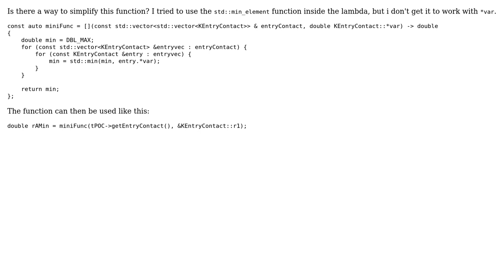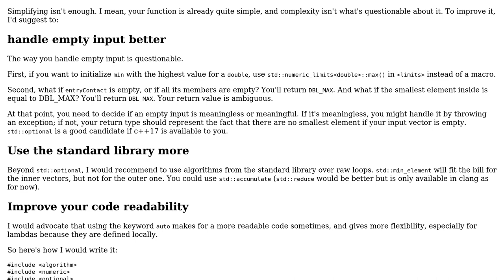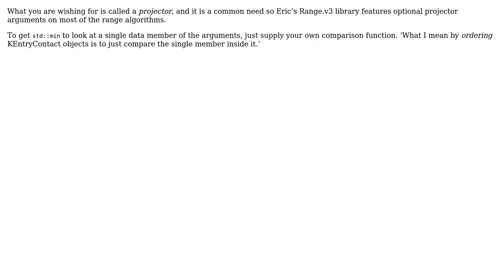Code Review: Simplifying minimum search of two dimensional vector with complex struct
With thanks & praise to God, and with thanks to the many people who have made this project possible! | Content (except music & images) licensed under CC BY-SA | Music | Images & others | With thanks to user papagaga user JDlugosz user Ben1980 and the Stack Exchange Network Trademarks are property of their respective owners. You are responsible for your own actions.